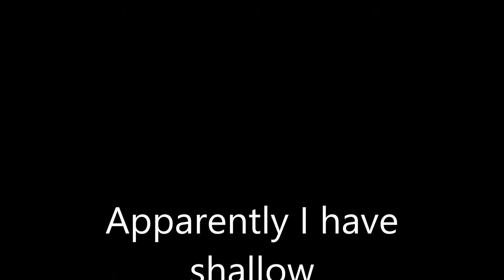2014 10 09 Batting Practice At BB&T Ball park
Batting practice courtesy of the Winston-Salem Dash